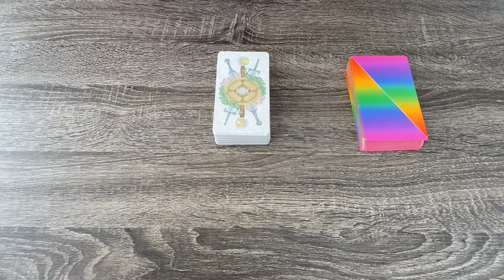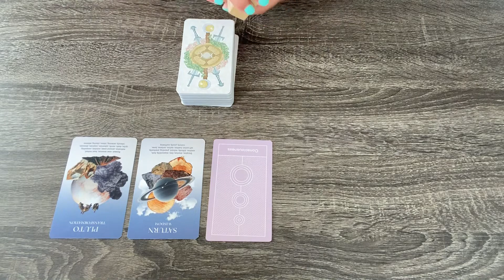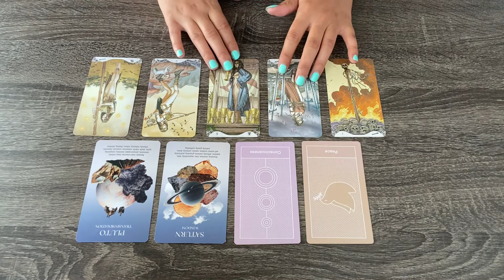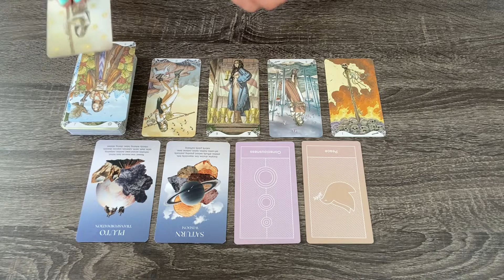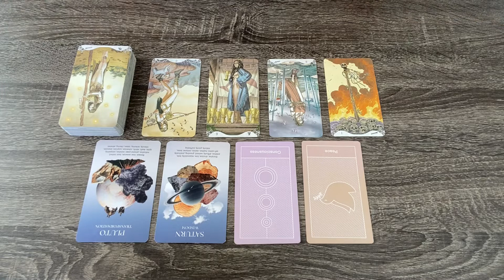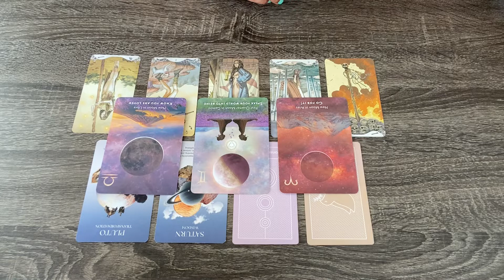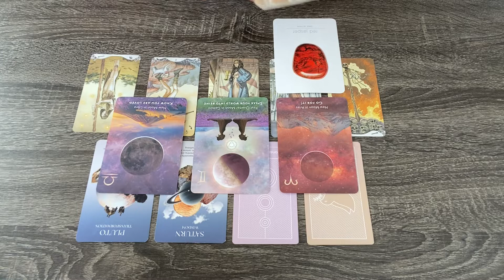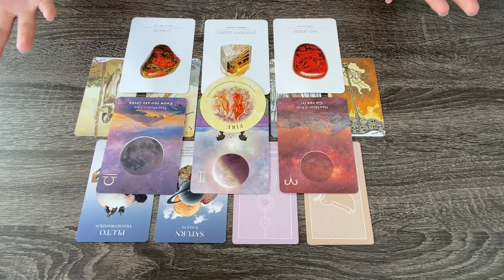ARIES ♈️ TIME TO EMBRACE CHANGE 🍂 JUNE BONUS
Hey Aries Family!

This message is meant for all Aries placements! Including, but not limited to your Sun, Moon, and Rising placements. 💜